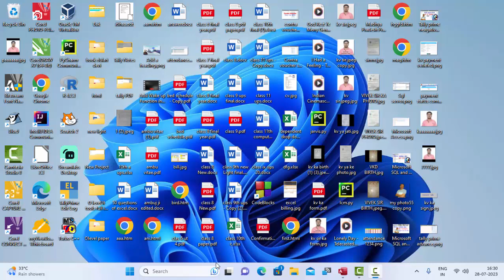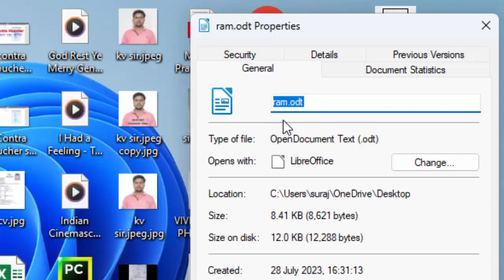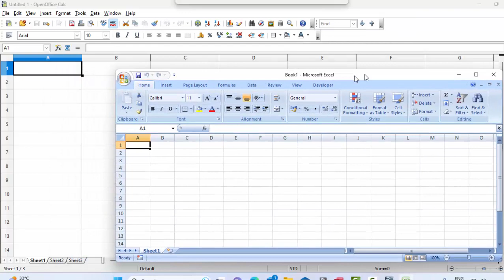Microsoft Excel Vs Open Office calc@COMPUTEREXCELSOLUTION